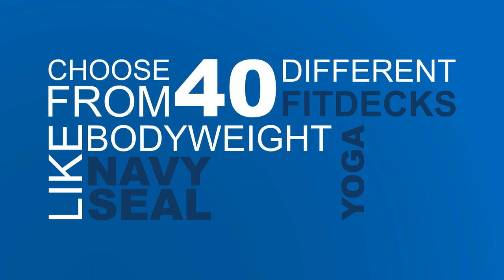FitDeck - Introducing FitDeck by SwitchVideo.com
"Ever struggle to stick to an exercise program? You start off motivated,but life gets in the way. You're strapped for time, the program gets too complicated, or doing the same old thing gets boring.

What if you could change your workout everyday? What if you could create a mix of exercises ­ based on your goal, location or equipment - in seconds? What if every exercise routine -- wasn't so routine?

Introducing FitDeck.

Developed by a Navy SEAL, FitDeck is a custom deck of playing cards that makes exercise more simple, convenient, and fun.

Just shuffle your FitDeck, flip a card, and go!

Choose from 40 different FitDecks - like Bodyweight, Yoga, Navy SEAL, Office, Golf, Junior - and more.

Use FitDecks alone, with a friend, in a group, with a client or with your kids at home ­ even on your mobile phone.

Which FitDecks will inspire your next workout?"